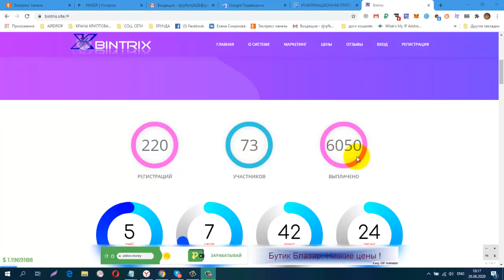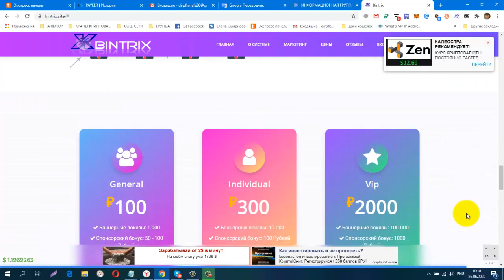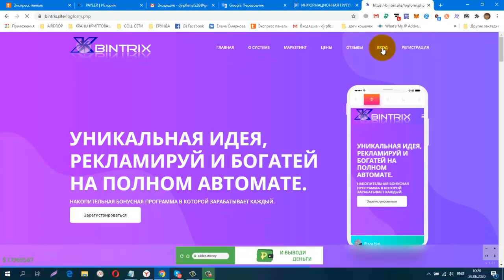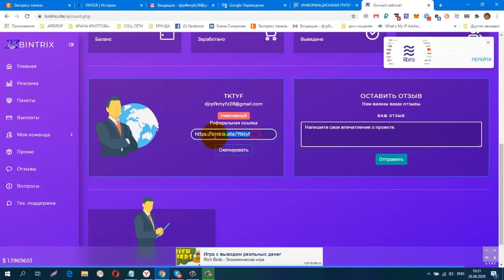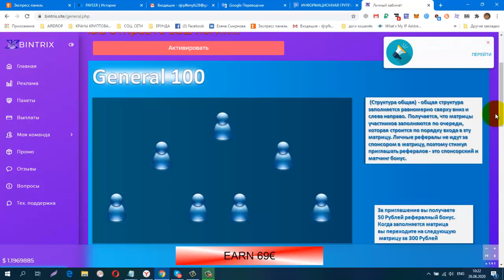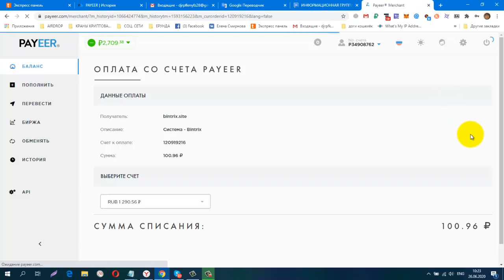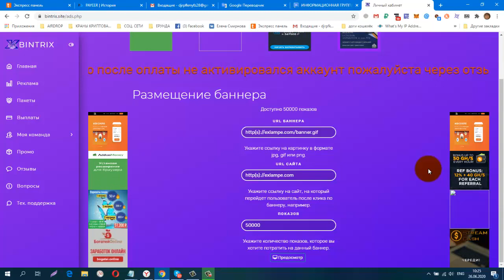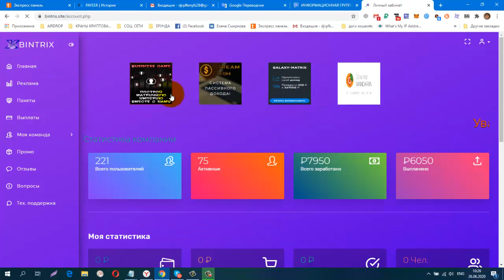ПРЕДСТАРТ! Bintrix Вход 100 руб, РЕКЛАМИРУЙ И БОГАТЕЙ НА ПОЛНОМ АВТОМАТЕ, Структура Общая!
Быстрый старт без вложений!
Вы не можете купить платформу ? Тогда просто приглашайте партнеров. После покупки платформы партнёром, вы получите реферальные бонусы. А дальше можете активировать платформу!
обменник Magnetic Exchange
регистр.
СОЦ. СЕТИ , РЕФЕРАЛЫ В ЛЮБОЙ ПРОЕКТ!
CashJuice
gohubz.
РАСШИРЕНИЯ ДЛЯ ПАССИВНОГО ЗАРАБОТКА И РЕКЛАМЫ
постепенно будут добавляться новые краны.
Мои дополнительные ютуб каналы
ССЫЛКА НА НОВОСТНОЙ ЧАТ VK.
Бесплатная Реклама. Заработок в Интернете.
Домашний Бизнес в Интернет. Реклама.
Бесплатная Реклама, Для Всех !